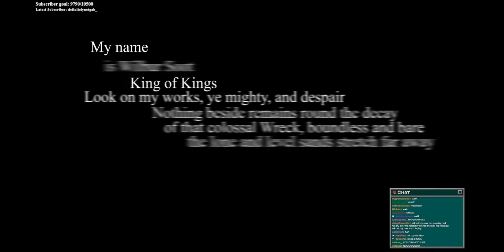Wilburs Final Lore Stream dsmp ending ヾ(＾-＾)ノ